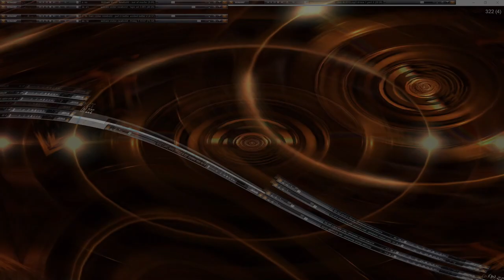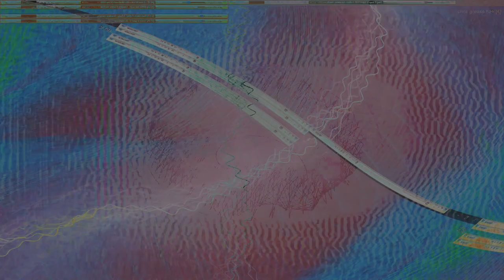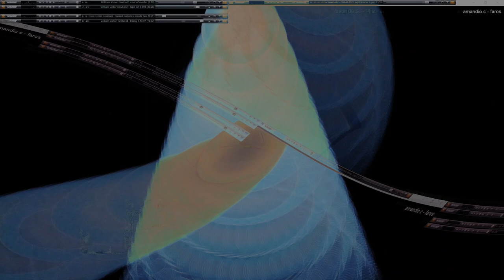Movie 24 10 19 14h49m18s series V